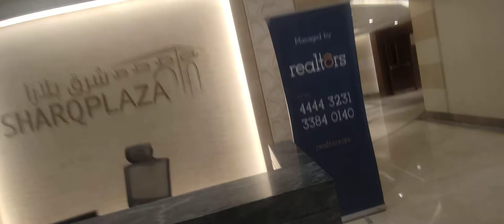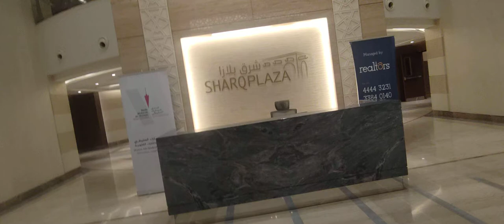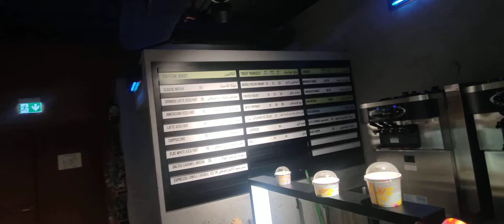Commercial Plaza For Sale In Qatar-Real Estate Properties In Qatar Doha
About This Video - Doha, the capital city of Qatar, is a true jewel in the crown of the Middle East, and its real estate properties are nothing short of spectacular. From towering skyscrapers to luxurious waterfront villas, Doha's real estate market offers an unparalleled living experience that blends opulence, elegance, and innovation. The Burj Qatar, with its awe-inspiring spiral design and iconic status, is a testament to the city's modernity and vision. The Pearl Qatar, a stunning man-made island, is a world-renowned destination that offers an exclusive lifestyle with its pristine beaches, luxury shopping, and exceptional dining options.

The West Bay Lagoon, with its tranquil waterways and lavish villas, is a residential area that offers a serene escape from the bustling city. Every property in Doha is a masterpiece of architectural design, featuring breathtaking views, luxurious amenities, and unparalleled comfort. With its exceptional real estate offerings, Doha has established itself as one of the most coveted destinations in the world, offering a lifestyle that is truly unmatched. In the following video, we'll discuss about the most stunning real estate properties in Qatar's capital Doha.

Topic Cover - the best real estate investments takes me to the new city of Lusail, north of Doha.  Lusail is the second-largest city in Qatar, located about 23 kilometres north of the city centre of Doha. The Seef is the mixed-use development comprises over 600,000 square metres of commercial, office, retail, hotel, residential, as well as entertainment, dining and cultural destinations and outlets along its waterfront promenade. Let's go and see one of the apartments in The Seef.

Do you need further information about real estate in Qatar?